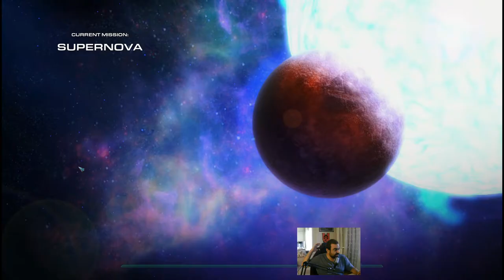Starcraft 2 - Wings of Liberty - Campaign - Bölüm 16 - Haven's Fall